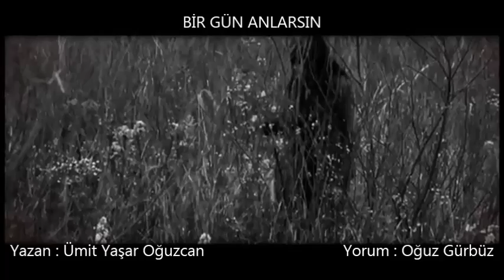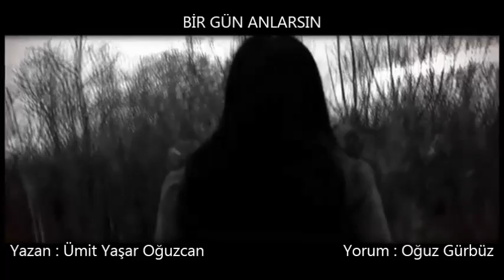Şiir : Bir Gün Anlarsın... (Ümit Yaşar Oğuzcan)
Şiir : Bir Gün Anlarsın...
Yazan : Ümit Yaşar Oğuzcan
Yorum : Oğuz Gürbüz
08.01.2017